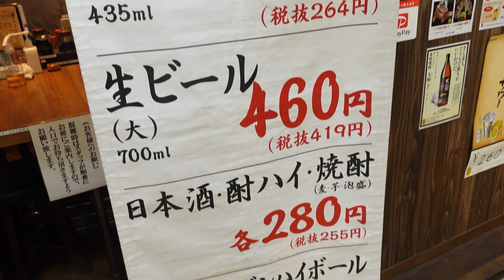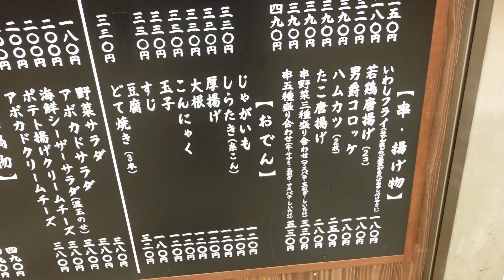あべちか魚グルメ【890円新鮮魚の5種盛】大衆海鮮酒場で1人酒！ホルモンとフライも安いよ！​​​​​​≪魚≫≪肉≫おか長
今回の動画は、大阪はJR線・大阪メトロ各線「天王寺」駅前、あべちかの海鮮酒場『おか長あべちか店』さんにお邪魔しました！(^0^)/
外観は大きな看板メニューや立て看板があって入り易いお店構えで、店内は明るく落ち着いた雰囲気でカウンター席とテーブル席があり、今回は名物メニューの「おか長５種盛り」をはじめ、「スタミナホルモン焼き」「あじフライ」でちょい飲み晩酌してみました！(^_^)

【お店情報】
◆海鮮酒場 おか長 あべちか店◆
大阪市天王寺区堀越町16
営業時間：10:00～22:00　　 ※現在の営業時間は要確認！